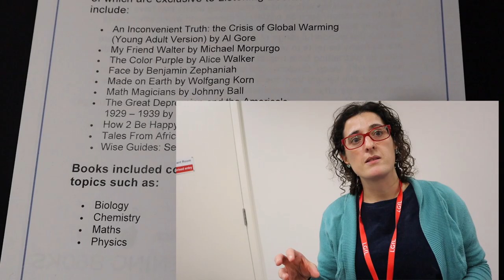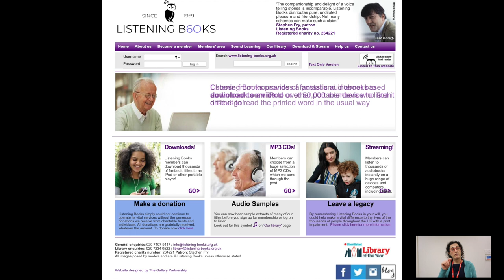TRY THIS? | Listening Books for children with SEND or mental health issues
In this video, Louise Barling from Listening books talks about the listening books service, which gives children (and adults) with special or additional needs access to a huge library of audio books cheaply or for free.  We explore the power of books and reading to support people facing issues like anxiety and also explore how audiobooks can help children with SEND to access the curriculum and develop a love of reading.

You can find out more at the Listening Books

This video was filmed at LGfL’s annual inclusion conference.  It was a fantastic day with so many inspiring people to learn from.